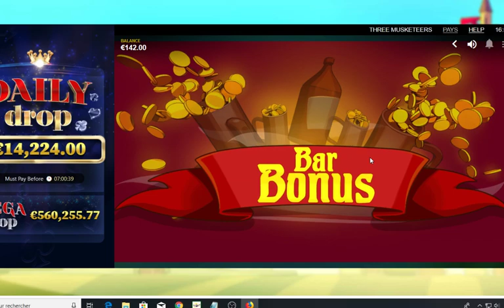LES 3 MOUSQUETAIRES 🙏 De l'extrème chance dans la malchance !!!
Il y a toujours un peu de chance lorsqu'on à de la malchance, comme ici avec la machine à sous des 3 Mousquetaires.